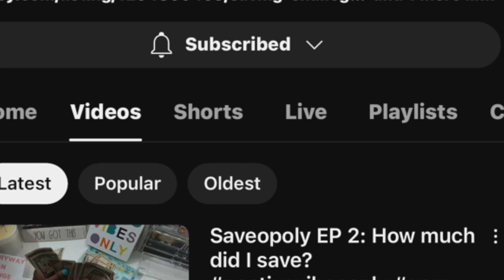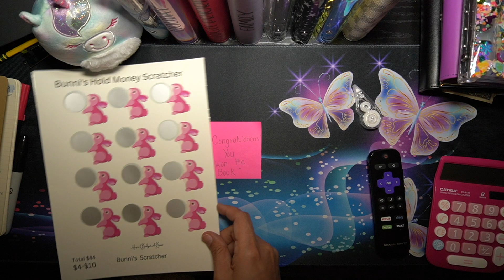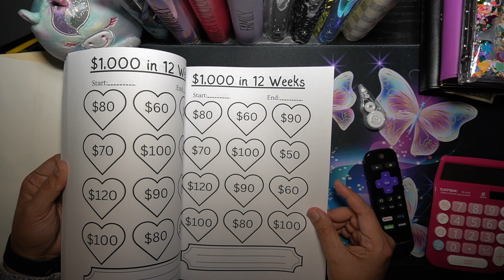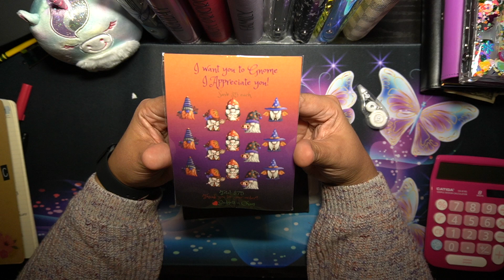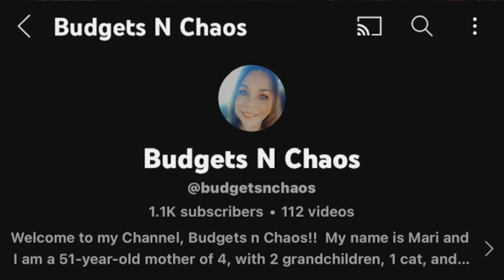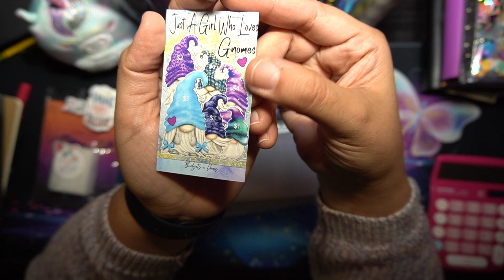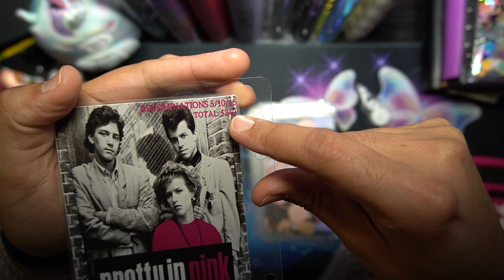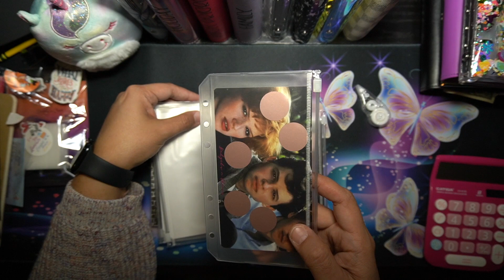MORE HAPPY MAIL | GOOD AND BAD | WHY DID AMAZON LIE TO ME? S2E7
Hello everyone!  Thank you for spending a little of your time with me as I review some happy mail from Amazon and Etsy.  Some items are savings challenges and others are budget planning items.

Come save money on Fetch with me!

 @hopn2budgetwithbunni532   Peek a boo bunny savings Challenge

 @budgetsnchaos on YouTube